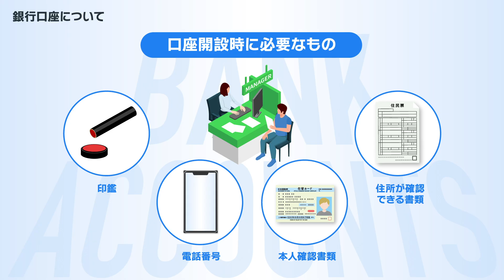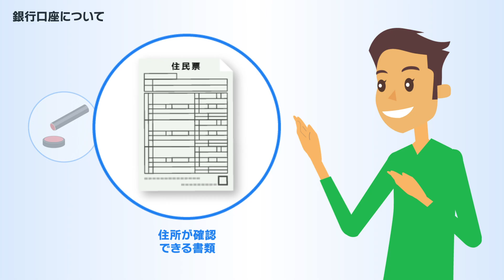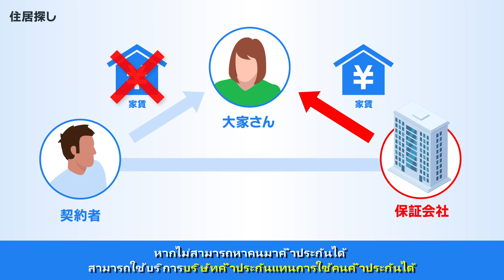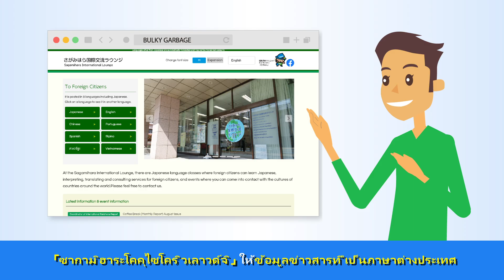１１เกี่ยวกับการเปิดบัญชีธนาคารและการหาบ้านที่อยู่อาศัย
เพื่อให้พลเมืองที่เป็นชาวต่างประเทศสามารถพำนักในเมืองSagamiharaได้อย่างอุ่นใจจึงได้มีการจัดทำวิดีโอขึ้นเพื่อปฐมนิเทศหรือแนะนำการใช้ชีวิตกฎระเบียบต่างๆที่เกี่ยวข้อง
มีคำแนะนำถึง 10 ภาษา
วิดีโอนี้ มีข้อมูลถึง ณ วันที่ 31 เดือนมีนาคม ปี2024รายละเอียดของกฎระเบียบต่างๆจึงอาจมีการเปลี่ยนแปลงได้
ท่านสามารถขอทราบรายละเอียดเพิ่มเติมได้ที่หน่วยงานที่รับผิดชอบนั้นๆหรือที่สมาคมต่างชาติSagamihara
วิดีโอนี้จัดทำขึ้นโดยได้รับความร่วมมือจากนักแปลอาสาสมัครต่างๆ